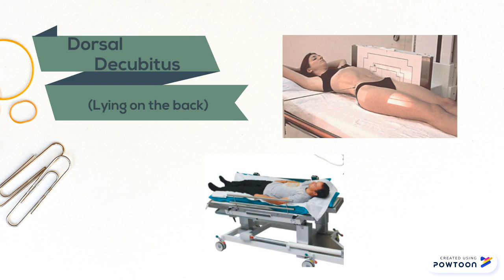Ventral & dorsal decubitus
Bachelor of Medical Imaging (Batch 2018)
Fac of Health Sciences
Universiti Teknologi MARA
Puncak Alam Campus, Selangor, Malaysia.